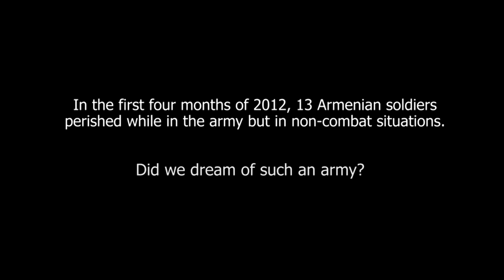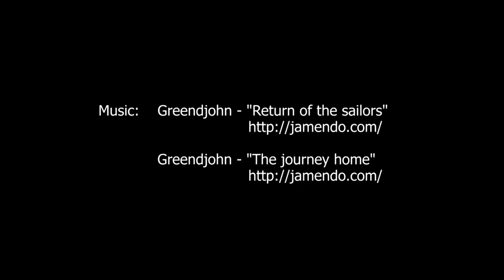Save Our Soldiers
In the first four months of 2012, 13 Armenian soldiers perished while in the army but in non-combat situations...